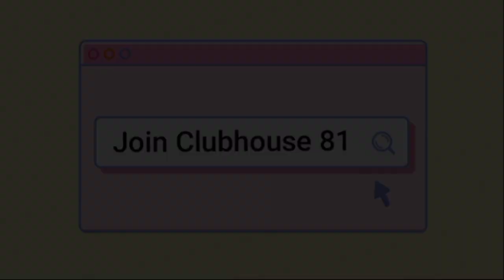Alligator--1980|Movie Reaction|A Sewer Urban Legend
Release date: July 2, 1980 (USA)
Director: Lewis Teague
Film series: Alligator
Distributed by: Toho -Towa

Full Movie Plot:
In 1968, a teenage girl purchases a baby American alligator while on vacation with her family at a tourist trap in Florida. When the family returns home to Chicago, the girl's surly, animal-phobic father promptly flushes it down the toilet and into the city's sewers.

The baby alligator survives by feeding on the discarded carcasses of animals used in illegal experimentation and dumped into the sewers. These animals had been used as test subjects for an experimental growth formula intended to increase agricultural livestock meat production. However, the project was abandoned because while the formula had the desired effect of making the animals larger than normal, it had the unwanted side effect of massively increasing the animals' metabolism, causing them to develop an insatiable appetite. During the 12 years spanning 1968 and 1980, the baby alligator bioaccumulates concentrated amounts of this formula from feeding on these carcasses, causing it to mutate and grow into a perpetually ravenous 36 foot (11 m) monster resembling a Deinosuchus-Purussaurus hybrid with an almost-impenetrable hide.

The alligator begins ambushing and devouring sewer workers. The resulting discovery of body parts exiting the sewers draws in world-weary police detective David Madison who, after a horribly botched case in St. Louis, has gained a reputation for being lethally unlucky for his assigned partners. As David works on the case, his boss Chief Clark introduces him to herpetologist Marisa Kendall. Kendall was in fact the teenager who bought the baby alligator in 1968. The two of them edge into a prickly romantic relationship, and during a visit to Kendall’s house, Madison bonds with her motor-mouthed mother.

Madison's reputation as a partner-killer is confirmed when the alligator devours a young officer named Kelly who accompanies Madison into the sewer searching for clues. No one believes Madison’s story due to a lack of a body, and partly because of Slade, the influential local tycoon who sponsored the illegal experiments and therefore wants the truth concealed. This changes when obnoxious tabloid reporter Thomas Kemp, one of the banes of Madison’s existence, goes snooping in the sewers and procures graphic and indisputable photographic evidence of the beast at the involuntary cost of his life. The story quickly garners public attention, and a citywide hunt for the monster is called for.

After the police unsuccessfully attempt to flush out the alligator, Madison is put on suspension. The alligator escapes from the sewers and comes to the surface, first killing a police officer and later a young boy who, during a party, is tossed into a swimming pool in which the alligator sought rest.

The ensuing hunt continues, including the hiring of pompous big-game hunter Colonel Brock to track the animal. Once again, the effort fails: Brock is devoured, the police trip over each other confusedly, and the alligator goes on a rampage through a high-society wedding party hosted at Slade's mansion; among its victims are Slade himself, the mayor, and Slade's chief scientist for the hormone experiments and intended son-in-law. Madison and Kendall finally lure the reptile into the sewers before setting off explosives, killing it. As they walk away, a drainpipe into the sewer spits out another baby alligator, thus potentially repeating the cycle all over again.